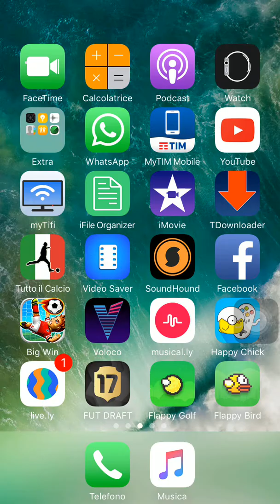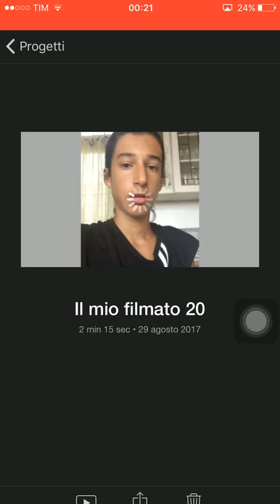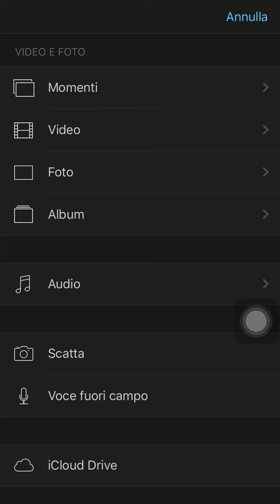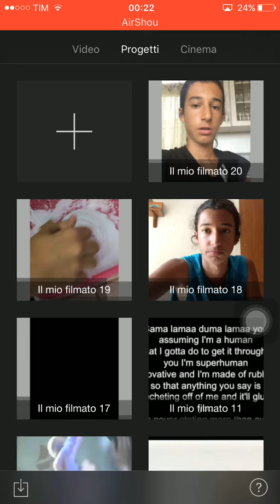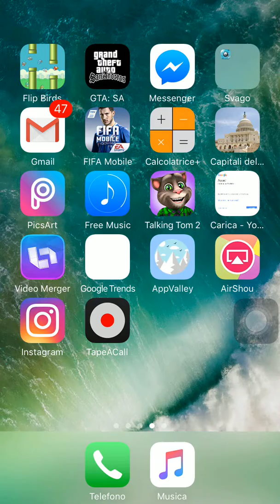Ecco la migliore app per editing su iphone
Questa app si chiama imovie e la trovo fantastica